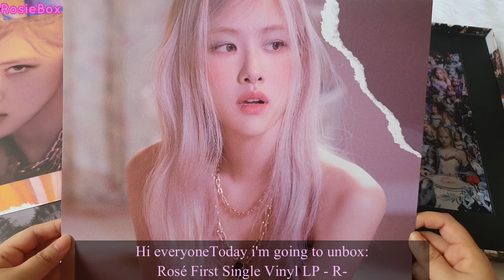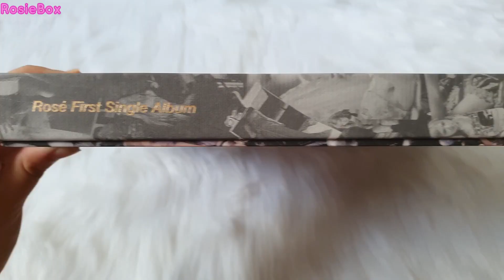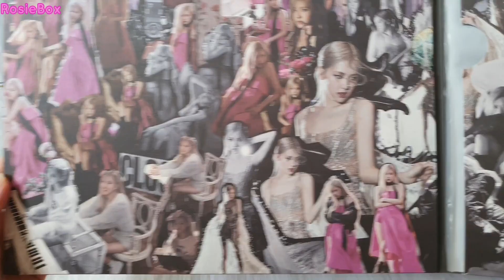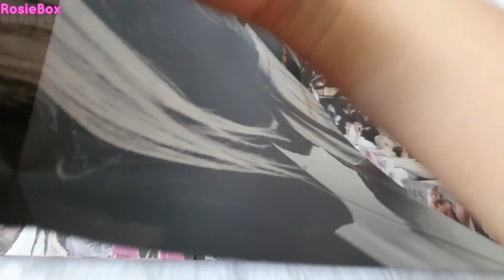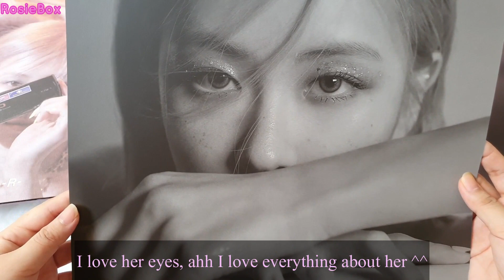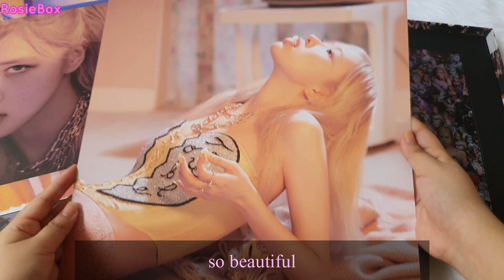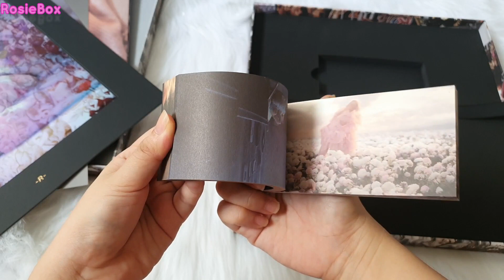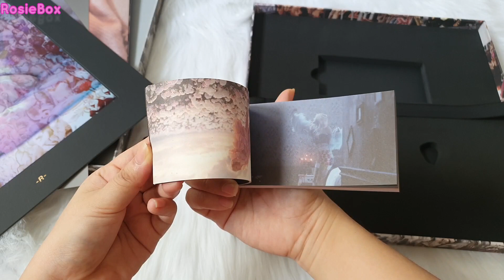Unboxing Rosé BlackPink First Single Vinyl LP -R- (Limited Edition)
- Box
- Vinyl
- Renticular Photocard
- Double- sided photocard
- Gatefold
- Lyrics Sleeve
- Double - sided poster
- Mini Flip Book
- Metal Badge